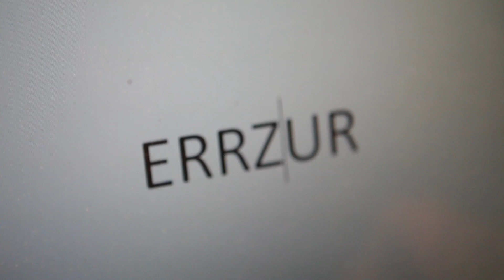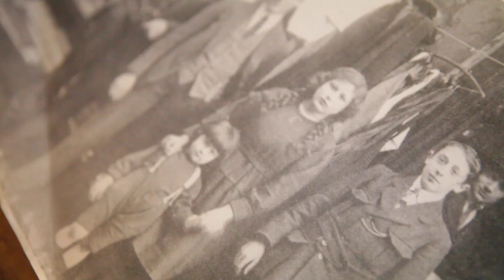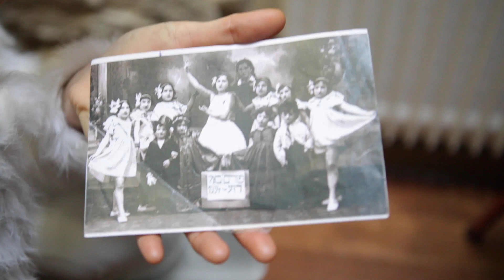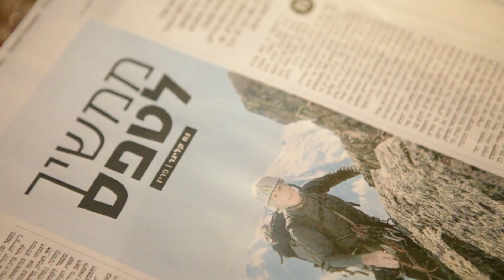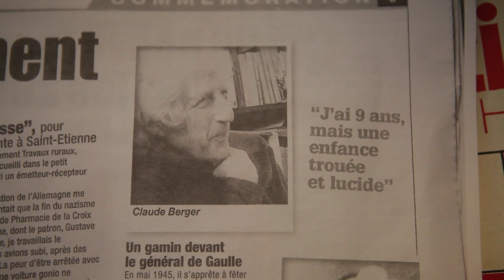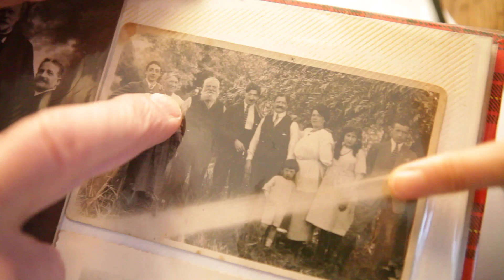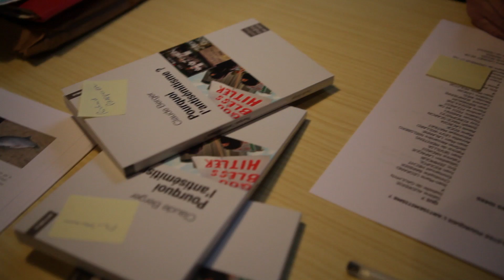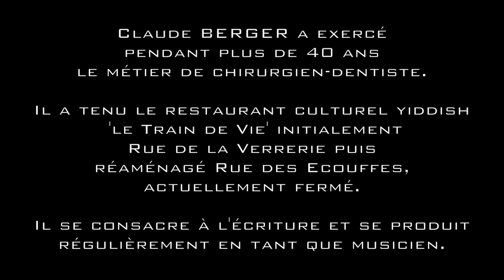L'Enfant Et L'Etoile - By Joa & David SPACEJOA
Porteur de l'étoile jaune à 6 ans, Claude BERGER en 2014 est l'âgé de 77ans. Cette étoile naïvement reçue comme un cadeau à l'époque du début de la guerre puis portée à son insu, que lui a-t-elle laissé aujourd'hui ?